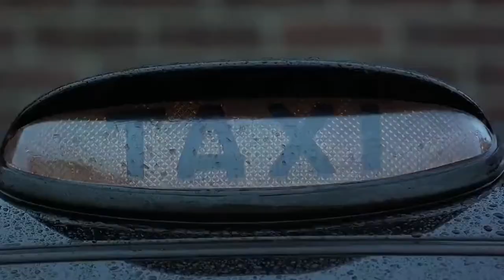El Sustituto 2021 MMF7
Cine Español fresco fresco!